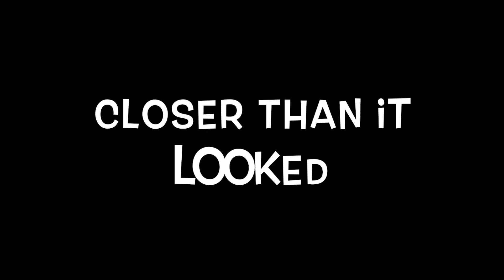Paramotoring Amarillo Texas